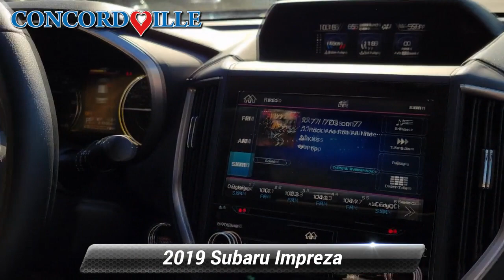Used 2019 Subaru Impreza Limited, Glen Mills, PA SP3038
Concordville Subaru

[RLVID:7791:75e2782d8ec13505:b2471d27712b3091:1]